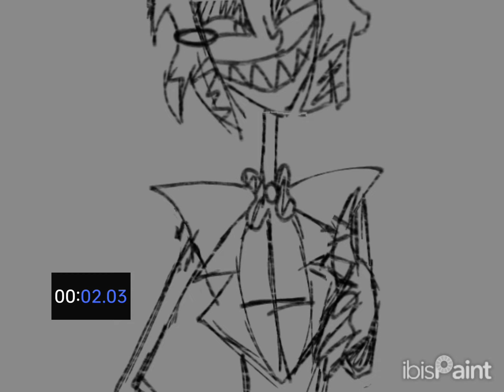little something I've been working on for a few days now🫶🏽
hashtags because.. yes..?